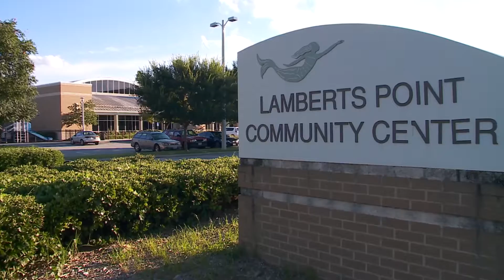Bagel Bonding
Something special happens every Wednesday at the Lambert's Point Community Center.